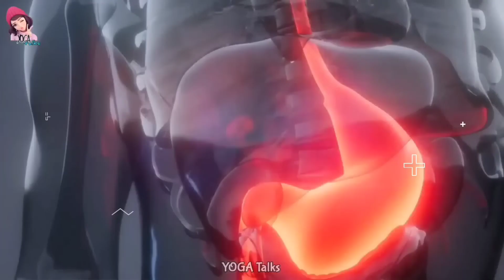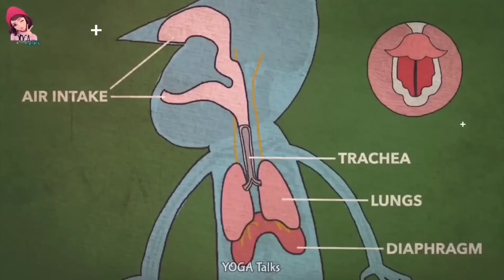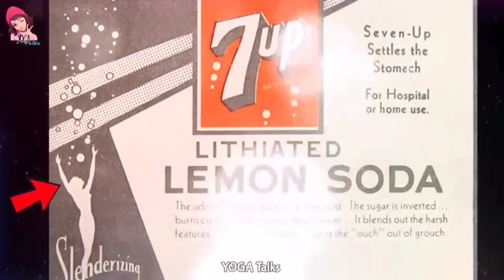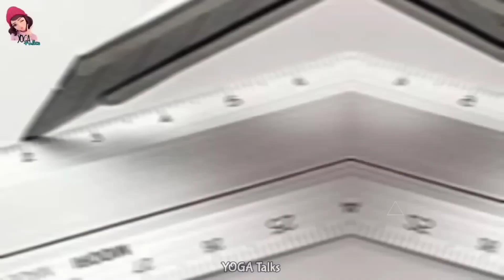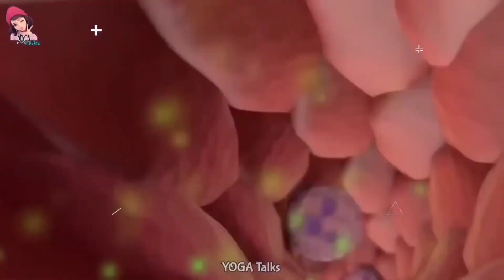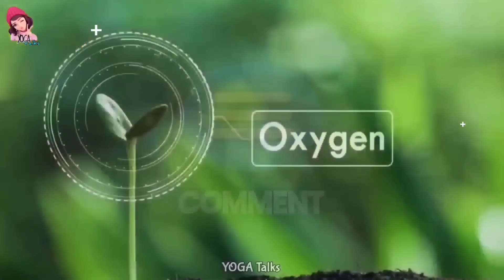Colgate சாப்பிட்டா என்ன ஆகும் தெரியுமா |YOGA talks_Facts in Tamil_Minutes Mystery_Tamil galatta news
Colgate அ சாப்பிட்டா என்ன ஆகும் தெரியுமா? |YOGA talks_Facts in Tamil_Minutes Mystery_Tamil galatta news

hi guys
yeppadi erukigoo
support karo
share pannuga pa...

Tamil Galatta News Facts and minutes mystery of Tamil info bytes. Top 5 Best People Saving Other Humans Interesting Facts And Amazing Facts. This Video Restore Your Humanity in tamil info bytes knowledge | Interesting Facts And Amazing Facts For Best People. This Video Restore Your Faith In Humanity. This video took more than one day to create content and do voice and edit., so do support us.

yoga_talks @Tamil Facts

Thank you for the support ! If you find any of your copyrighted material in this video, please leave us a message on so we can resolve the issue.

About YOGA talks- : This channel is for the people who know Tamil. This channel is about interesting facts, unexplained & unsolved mysteries,  information Mystery & Galatta News of  the world, top 10 videos, top 5 videos, new inventions, new gadgets, amazing facts, mystery videos videos in our own language (Tamil)